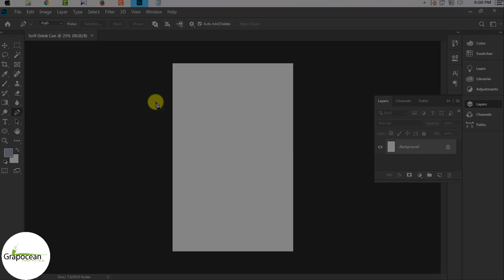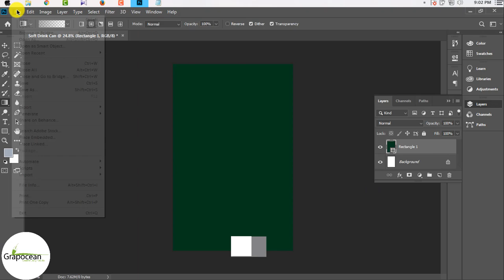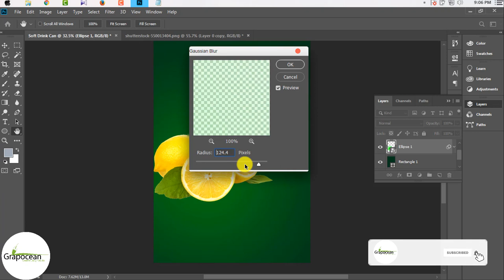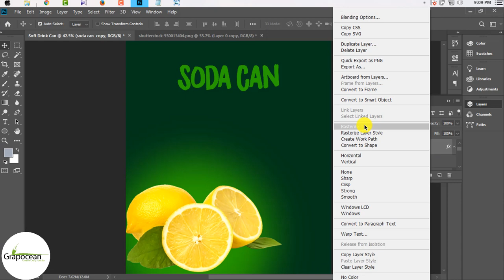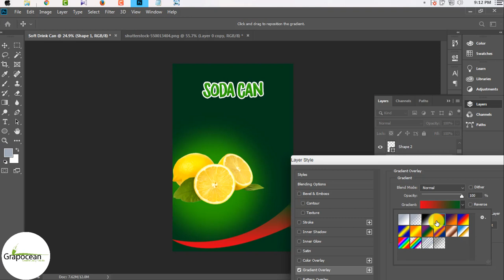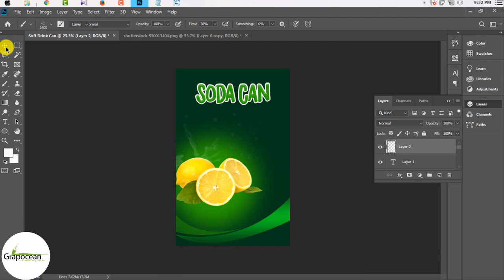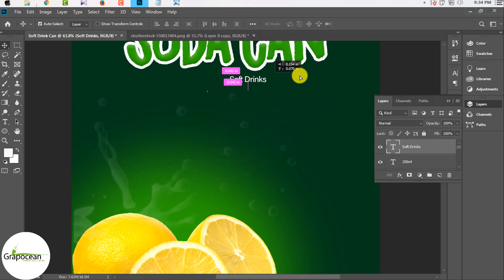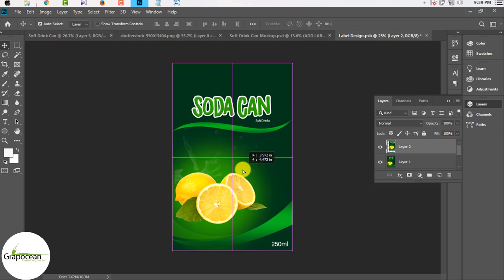Product Packaging Design (Soda Can)-Photoshop Tutorial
This Tutorial is about Soda Can Packaging design using Adobe Photoshop CC. In this Tutorial, I will show you step by step How to design A Soda Can Packaging design in Adobe Photoshop and. Try to watch my all Tutorial.